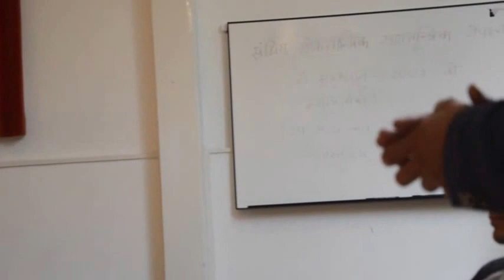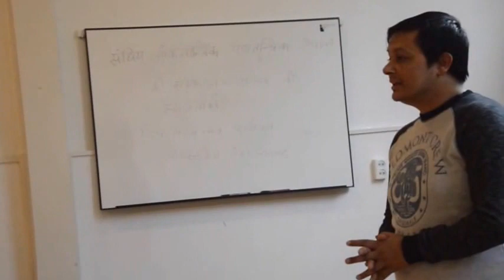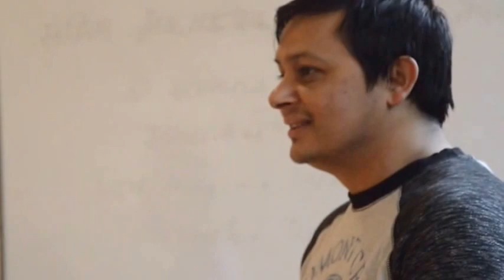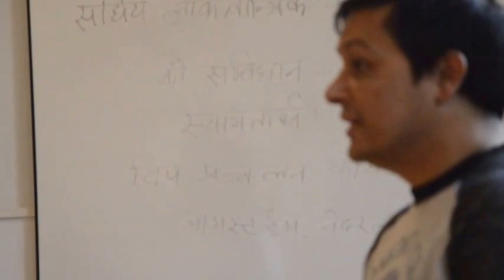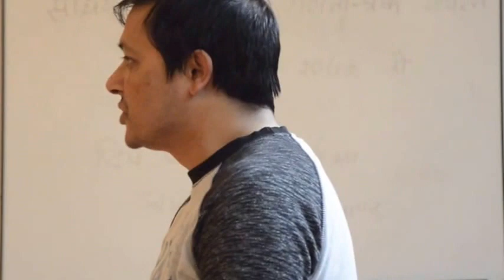Welcoming New Constitution by lighting Candles.